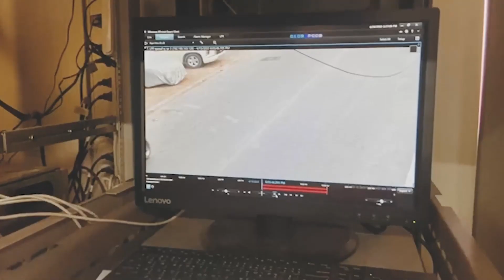Toàn Cảnh Video 1 tiếng Thái Văn Đường trước lúc về Việt Nam vượt biên và bị bắt ở Việt Nam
Dương Béo phân bón vi sinh, nano và siêu sạch